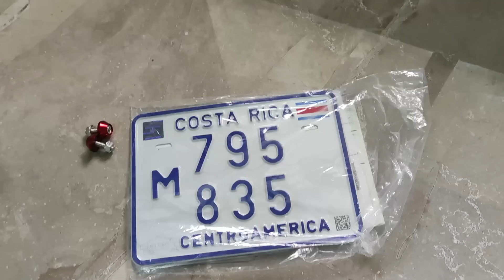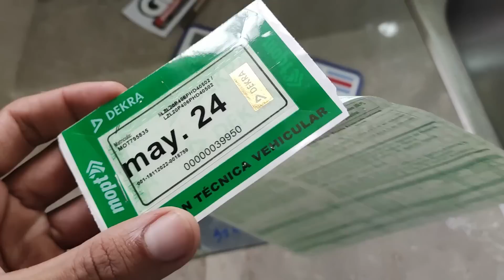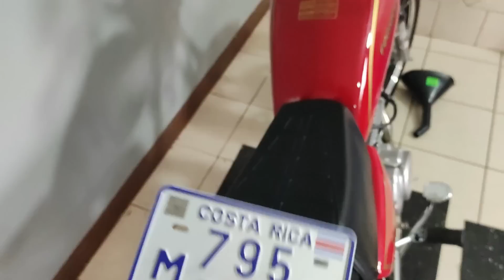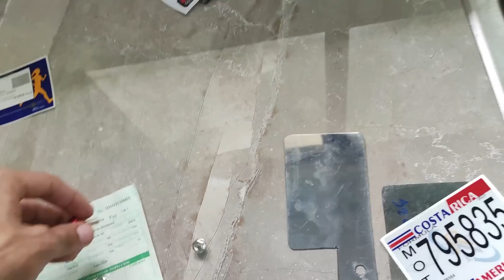FUI A BUSCAR COBRE Y ENCONTRE ORO PLACAS A LA MAGNUM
Mis motos: HONDA XR400 1996 - CG200 2018 - MAGNUM 200 2023

Un loco haciendo lo que mas le gusta, grabar videos

Mi cadena y kit de arrastre aqui ➡ RiffelLatinoamerica